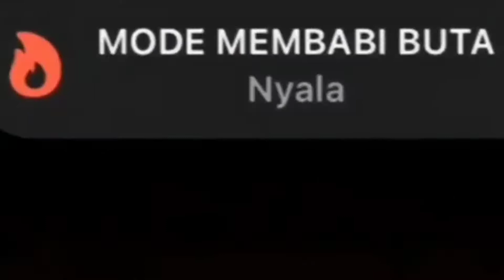SOLO RANKED | DUEL OFFLANER SUN VS BARATS❗MLBB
jangan lupa❗

see you✨...